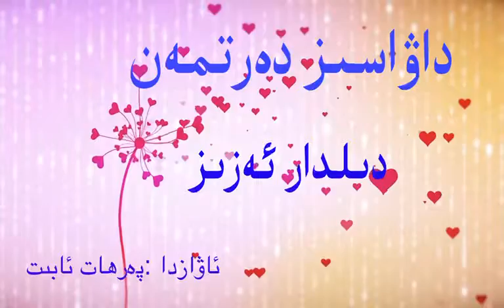Dawasiz dertmen | Dildar Eziz | Uyghur Sheir | Uyghur Poem